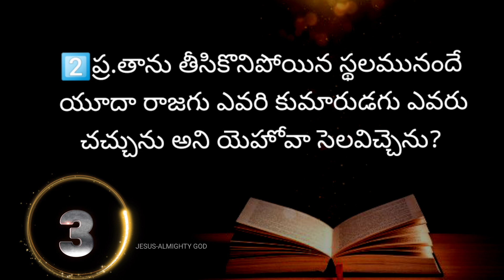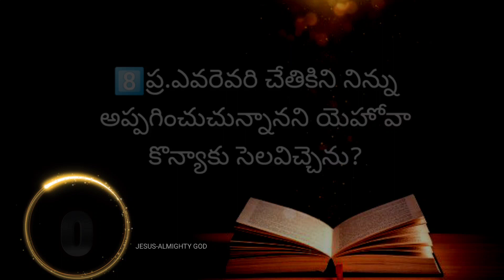యిర్మీయా గ్రంథము 22వ అధ్యాయముపై బైబిల్ క్విజ్ | Bible Quiz on Jermiah Chapter-22